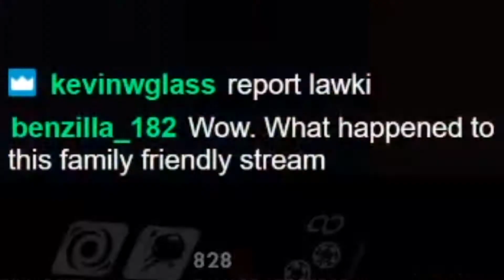Havana: LAWKI IS TOXIC (lawki1)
The creation of LAWXIC